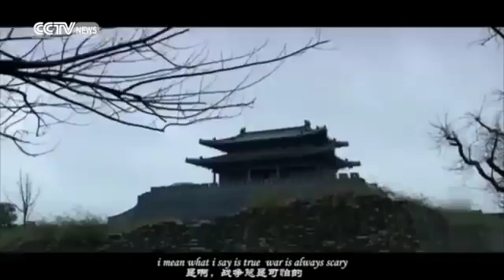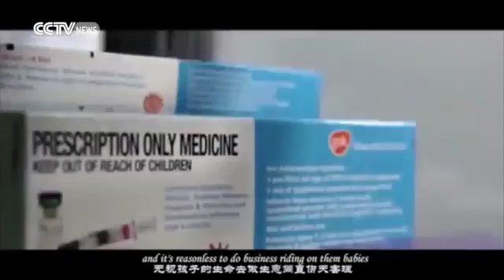Communist Youth League rap "spits the truth" about China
This rap by the Communist Youth League of China tries (awkwardly) to explain China through rap.